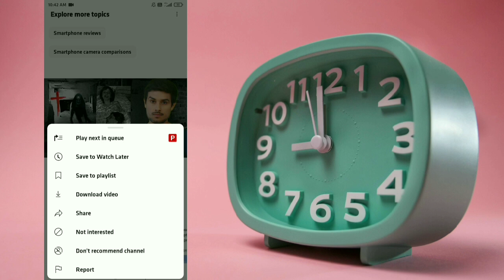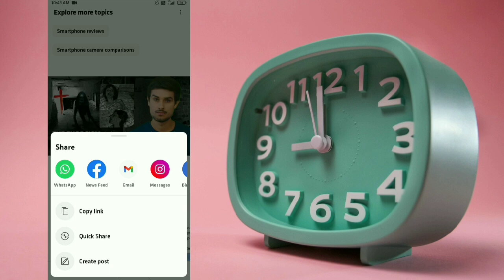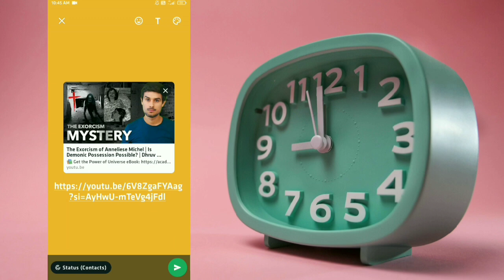How to Share YouTube Videos on WhatsApp Without Link | Whatsapp pe Youtube ki Video Kaise Bheje 2024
About this video- Dosto Aaj Ki Is Video Me Maine Aapko Ye Bataya Hai Ki Whatsapp Pe Youtube Ki    Video Kaise Bheje Or How To Share Youtube Videos On Whatsapp Without Link Ummeed Hai Aapko Ye Video Bahut Hi Jyada Pasand Aayega

Topic Covered
how to set youtube video as whatsapp status
how to put youtube video as whatsapp status
youtube video whatsapp status pe kaise rakhe
youtube se video whatsapp par kaise dalen